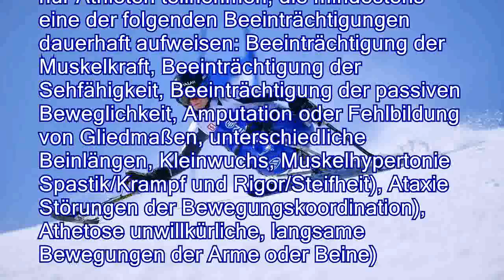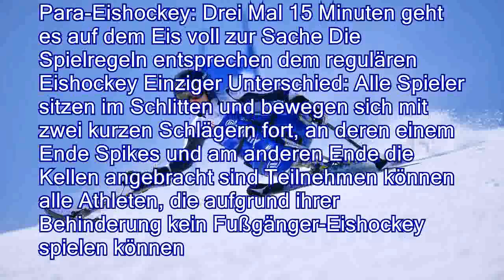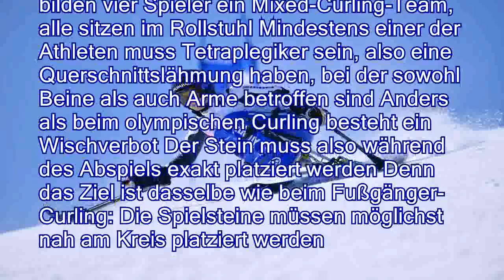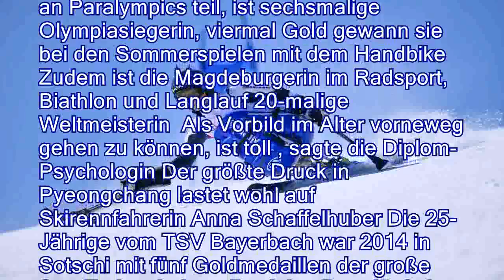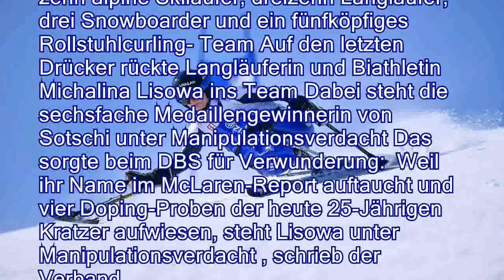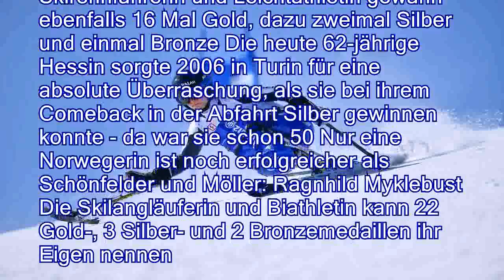Sportarten, Athleten, Zeitplan: Fit für die Paralympics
Von Anja Rau Vom 9 bis März blickt die Sportwelt erneut nach Südkorea - diesmal auf die Paralympics Welche Sportarten gibt es? Wer ist für Deutschland am Start? Und was ist eigentlich mit den Russen? Die wichtigsten Fragen und Antworten Die Geschichte der Paralympics begann vor 70 Jahren: 1948 gab es die ersten Sportspiele für Rollstuhlfahrer, die sogenannten Stoke Mandeville Games Sie fanden in England statt 1960 folgten dann die ersten Sommer-Paralympics in Rom, 1976 die ersten Winter-Paralympics im schwedischen Örnsköldsvik An paralympischen Wettbewerben dürfen nur Athleten teilnehmen, die mindestens eine der folgenden Beeinträchtigungen dauerhaft aufweisen: Beeinträchtigung der Muskelkraft, Beeinträchtigung der Sehfähigkeit, Beeinträchtigung der passiven Beweglichkeit, Amputation oder Fehlbildung von Gliedmaßen, untersc